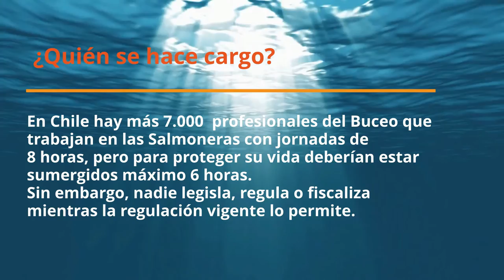Ministerio del Mar Candidato Presidencial Bernardo Javalquinto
Es urgente ver este ministerio, mueren muchos y muchas personas que trabajan de mar Chileno, es elemental para salvar vidas, generar trabajos seguros y crear un sector industrial para todos y no solo algunos